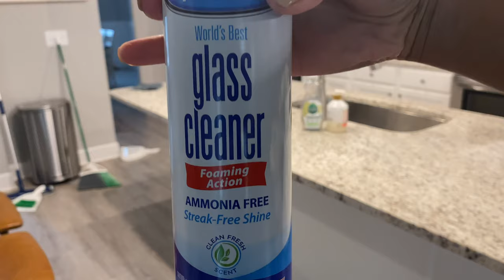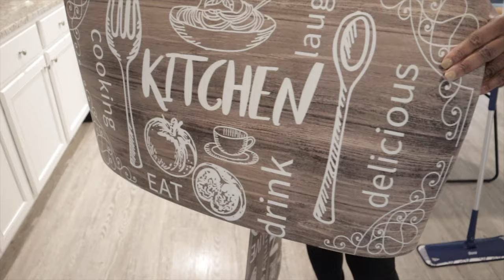KITCHEN CLEANING MOTIVATION | NEW AMAZON KITCHEN DECOR | NEW DINING ROOM DECOR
Hey everybody, WELCOME and WELCOME back😘
In todays video I have some kitchen cleaning motivation plus I’ll have some cleaning tips and some new home decor for my dining room table to keep things looking beautiful!

Links to Amazon items in case you’re interested:

Stove burner covers🛒

Reston Lloyd Electric Stove Burner Covers, Set of 4, Rooster & Copper Kettle All-Over Pattern

Sink splash guard🛒

SKitchen Sink Splash Guard14.5"*5.5", Upgraded Faucet Splash Guard with Steep-Slope Drainage and Anti-Slip Silicone Mat, For Kitchen, Bathroom, Farmhouse Faucet Handle Drip Catcher Tray

Cleaning tote bag:🛒

LoDrid Wearable Cleaning Caddy Bag with 4 Foldable Dividers, Cleaning Supply Tote for Cleaning Supplies, Cleaning Organizer with Shoulder Strap and Side Handles for Cleaners & Housekeepers, Purple

Things mentioned/used in video:
- Dining room candles white oak | Hobby Lobby
- Plate set and glass pitcher| Ross
- Dishwasher | Frigidaire
- Dishwasher and dish detergent | Seventh Generation
- Flat mop| Bona
- Floor cleaner | Bona
-Products | The pink stuff, Mrs.Myers’s lemon verbena and sprayway glass cleaner